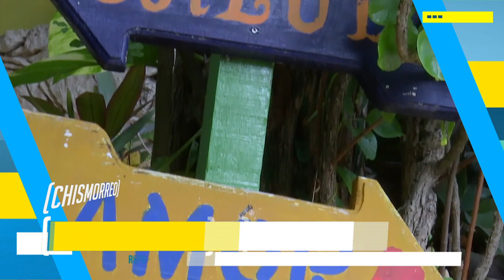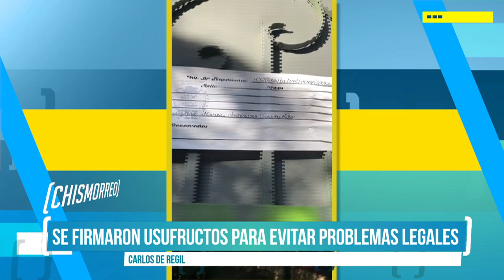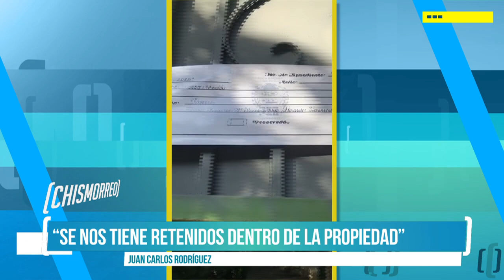Desalojan casa de Juan Gabriel | El Chismorreo